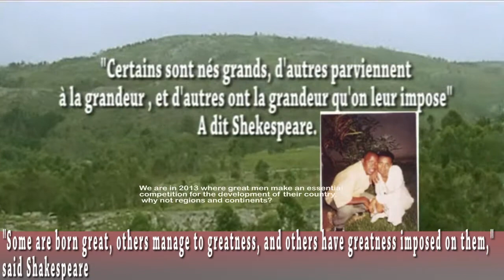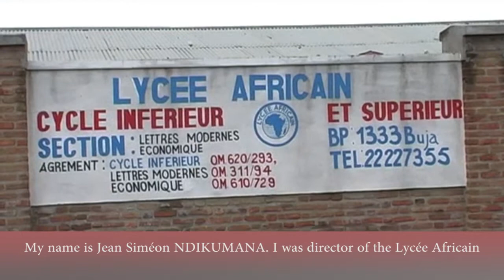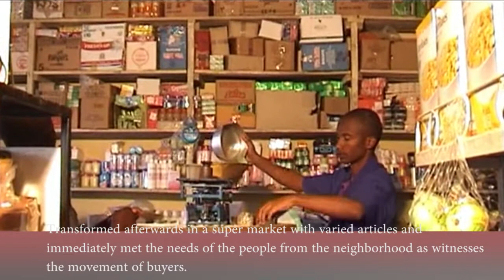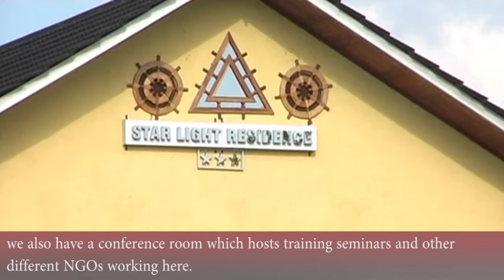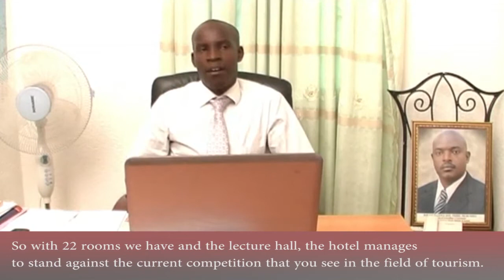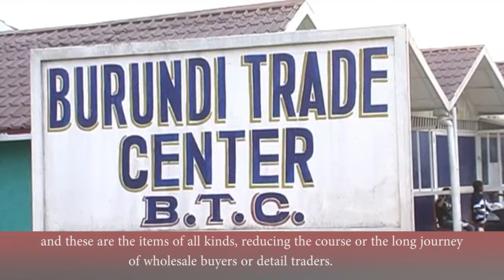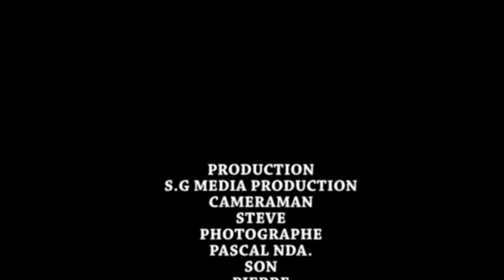Anicet Ndagijimana Biography (Subtitle English)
Anicet Ndagijimana